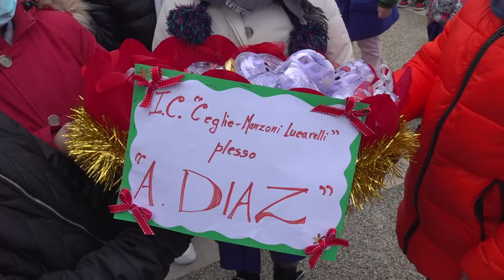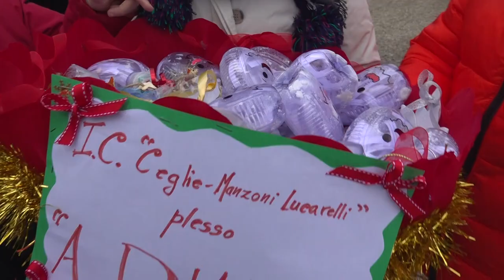“Un albero differente” nel quartiere Carbonara di Bari